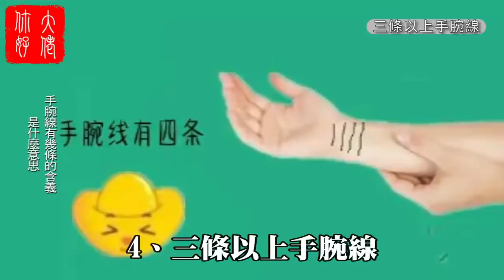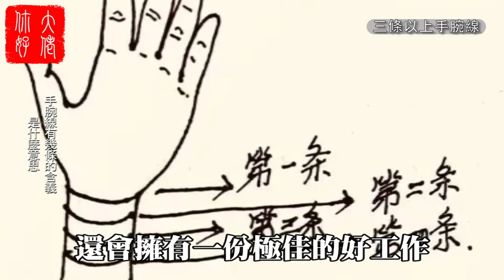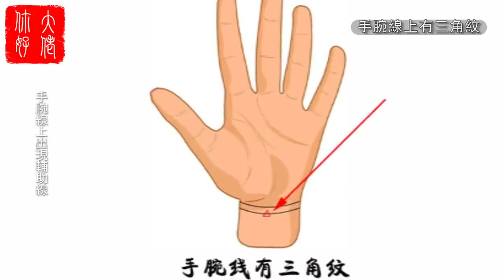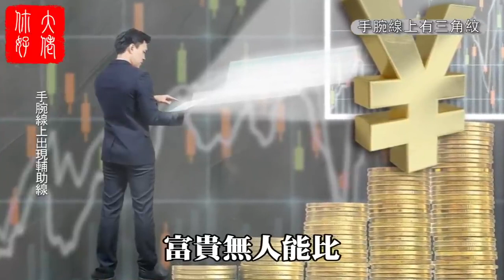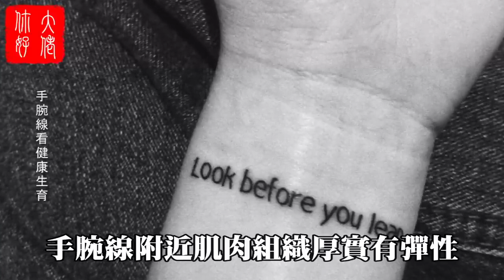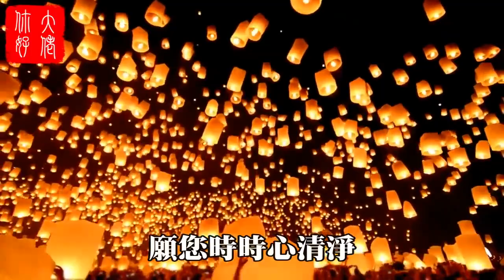你的手腕線幾條線，分別有什麽含義，財福一眼就知